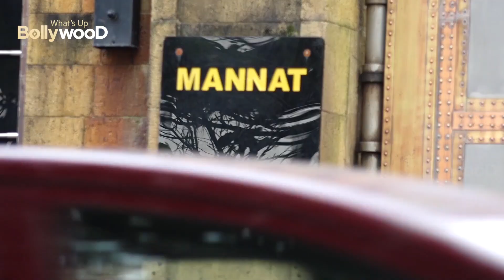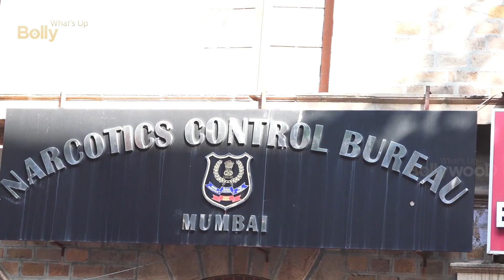SRK avoiding Bolywod Peoples to MEET; Deny ENTRY in his Mention; Only Salman Khan ENTRY 😱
SALMAN KHAN influence; Now DRIVER will be Part of Drug Part not ARYAN?
Not meeting anyone else,

Has Shah Rukh Khan's team asked his Bollywood friends NOT to visit Mannat amid Aryan Khan's ARREST?

Shahrukh Khan team requests Bollywood celebs to not visit Mannat After Salman Khan Family Met Him

Shah Rukh Khan's team requests Bollywood celebrities to not visit Mannat after Aryan Khan's arrest?

Shahrukh Khan Avoided to Meet Bollywood Friends after Aryan Khan Got in Big Trouble, Salman, Deepika

Shahrukh Khan Denying Entry in Mannat to Bollywood Celebs for Aryan Khan after Salman Khan Visiting

Video and Status Tiktok Reels and Shorts 2021.

bollywood sexy
imdb top movies bollywood
2019 bollywood movies
best hindi movies on netflix
desi cinemas
priyanka chopra movies
best bollywood movies of all time
9xmovies 2019
old hindi movies
top bollywood movies
love songs hindi
drishyam 2 hindi
9xmovies 300mb in hindi
9xflix movies
Whatsupbollywood
whatsupbolly